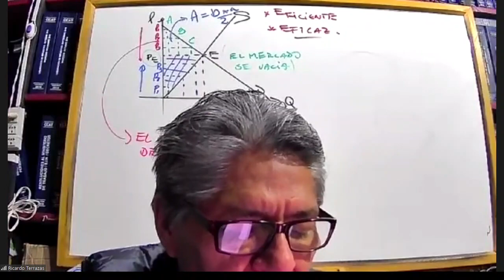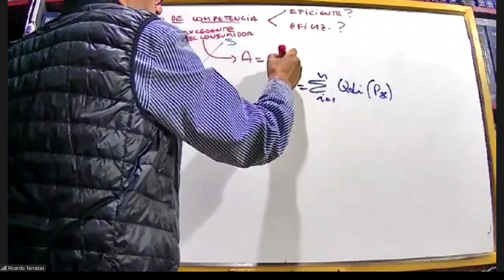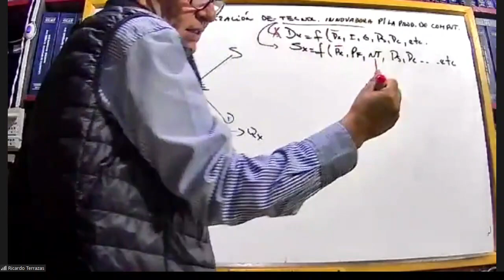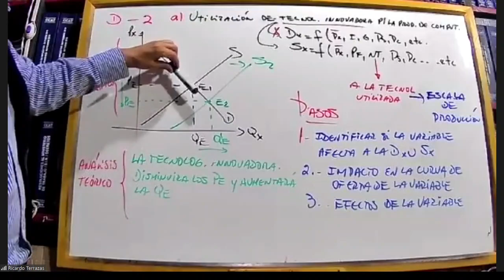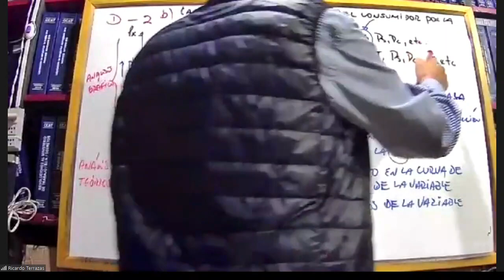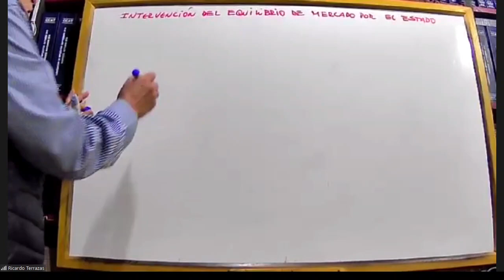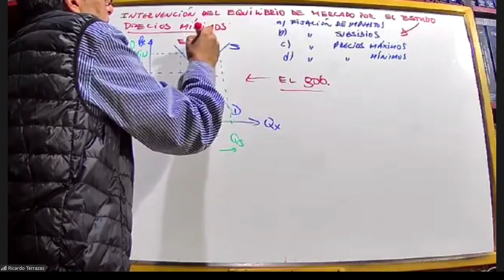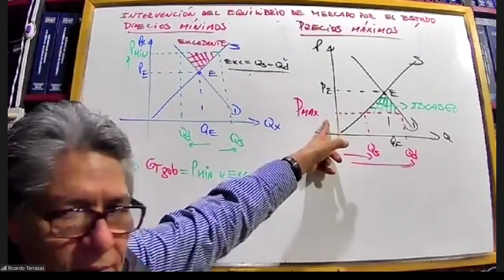MERCADO DE COMPETENCIA